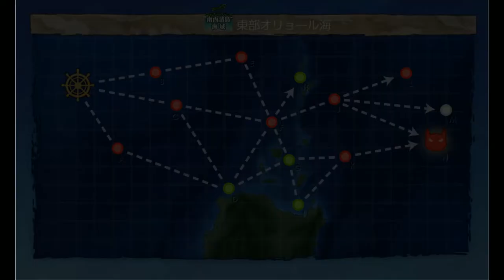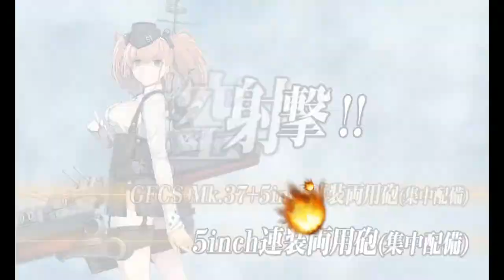Kantai Collection Guide [Quest B147] World 2-3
Still a relatively simple portion of this quest line overall